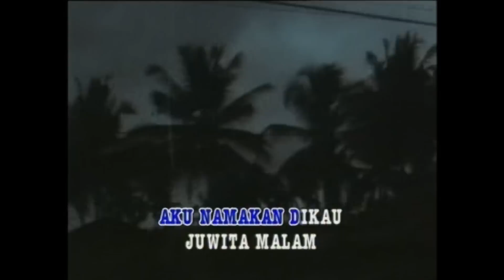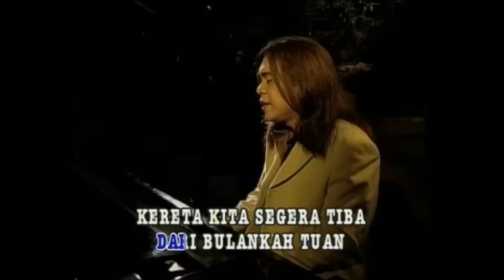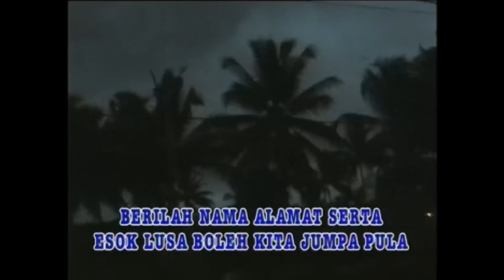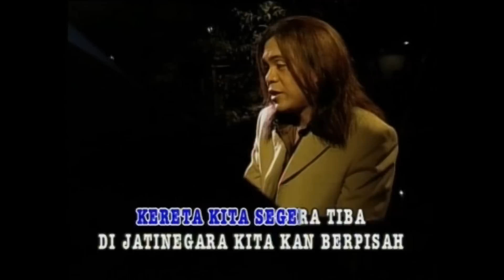JUWITA MALAM - HENDRI ROTINSULU- MUSIK ATAUW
Juwita Malam By Hendr Rotinsul
Cip  iSMAIL Marzuki
Musik Atauw
Produksi BILLBOARD IND